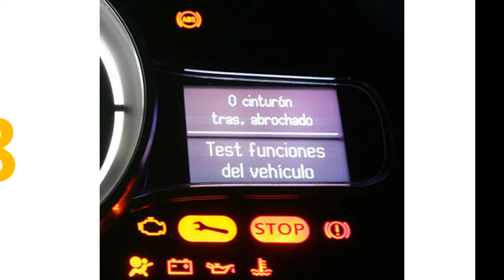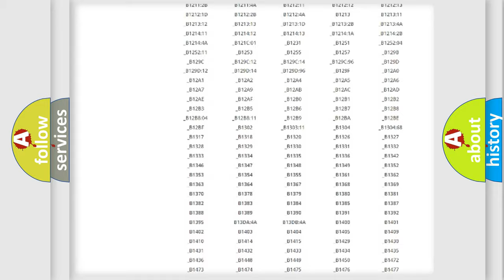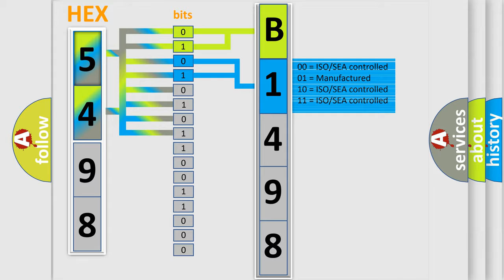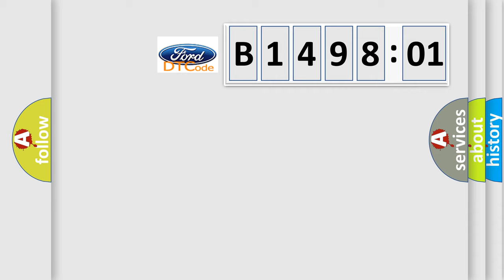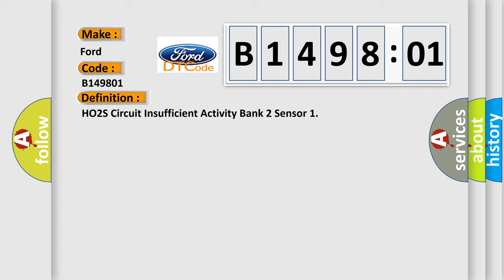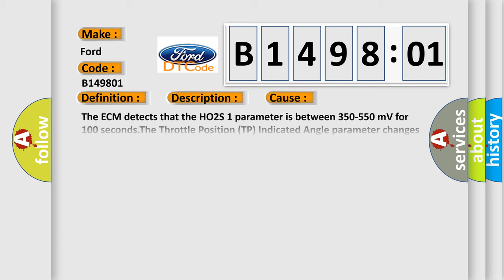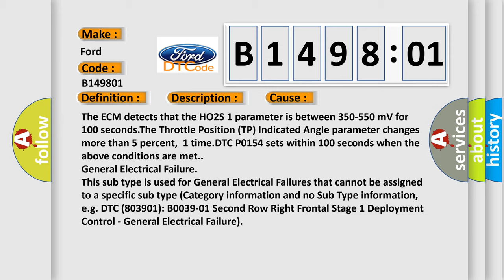DTC Ford B1498-01 Short Explanation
Contents:
0:21 Basic DTC analysis according to OBD2 protocol standard.
1:48 Insight into programming
2:58 A diagnostically understandable description of the Diagnostic Trouble Code
3:05 Basic error definition

Make:
Ford
Code:
B1498 01
Definition:
HO2S Circuit Insufficient Activity Bank 2 Sensor 1
Description:
Cause:
The ECM detects that the HO2S 1 parameter is between 350-550 mV for 100 seconds.The Throttle Position (TP) Indicated Angle parameter changes more than 5 percent,1 time.DTC P0154 sets within 100 seconds when the above conditions are met.